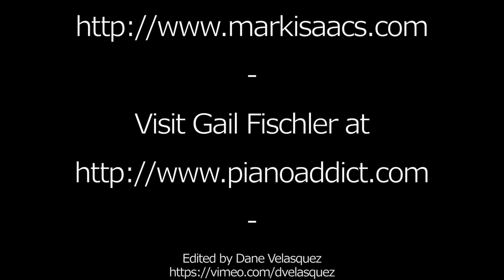Piano Addict Artist Profile Mark Isaacs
Mark Isaacs and Gail Fischler talk about how it feels to have a foot in two musical worlds, his very eclectic background, how the musical world is changing, warming up on Rachmaninoff's dressing room piano, and his current musical projects.